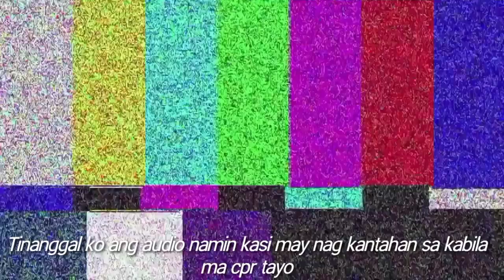Make Up Tutorial with Sun Chai Vlog / Walang Magawa Sinubukan ang Make Up Tutorial